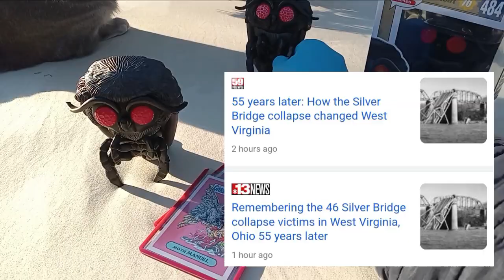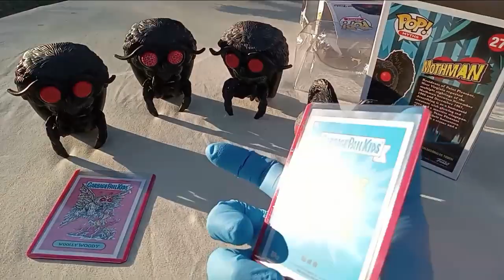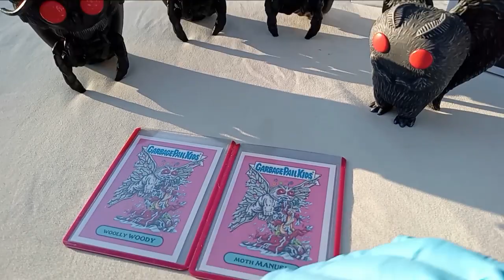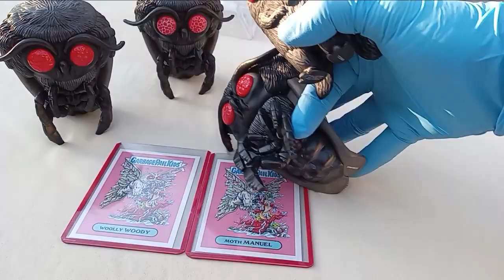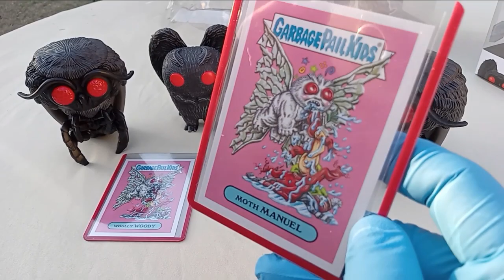Funko Insanity! Happy Mothman Day!